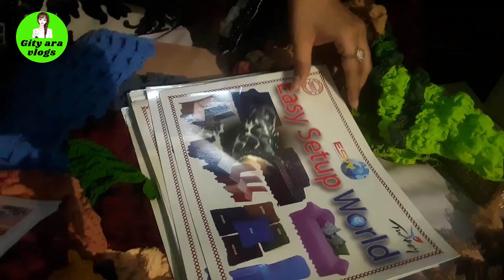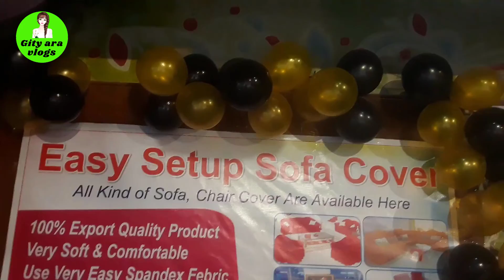মেলায় যাইরে/@gityaravlogs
মেলায় যাইরে
নারী উদ্যোক্তা মেলা 2022। রামপুরা বনশ্রী, ব্লক -সি কমিউনিটি সেন্টার ,ঢাকা /@gityaravlogs